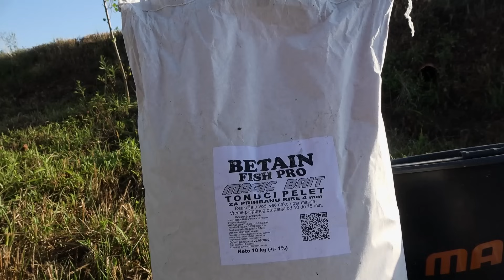Priče sa vode ep. 212 24.10.2023. Magični mango, jezero Jadranska Lesnica, I deo